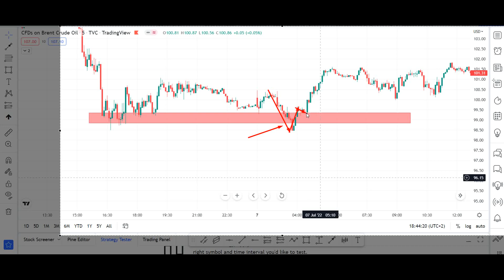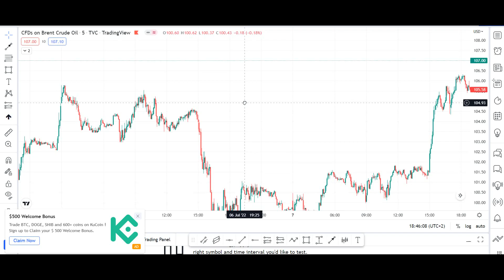Strapungerea falsa in tranzactionare.Strapungere in tranzactionare forex.Bursa.Crypto.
Strapungerea falsa in tranzactionare.Strapungere in tranzactionare forex.Bursa.Crypto.In acest video am sa discutam despre strapungerea falsa in tranzactionare si am sa va spun despre ce este o strapungere falsa in tranzactionarea forex cat si crypto.